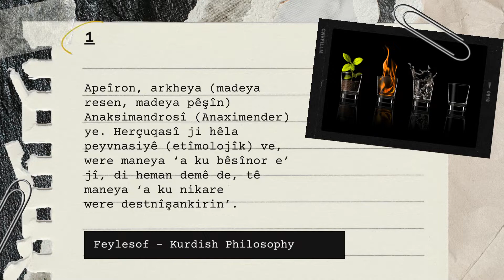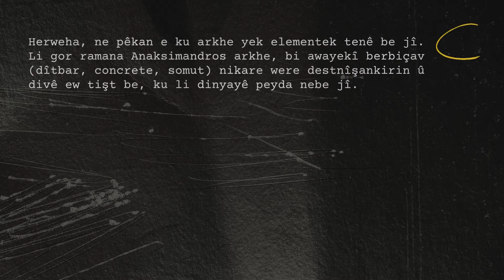Apeîron (Apeiron) çi ye?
Apeîron, arkheya (madeya resen, madeya pêşîn) Anaksîmandrosî (Anaximender) ye. Herçuqasî ji hêla peyvnasîyê (etîmolojîk) ve, were maneya ‘a ku bêsînor e’ jî, di heman demê de, tê maneya ‘a ku nikare were destnîşankirin’. Lewra ji aliyê Anaksimandrosî ve sebebê bikaranîna peyva apeîronê, nepejirandina arkheya Thalesî bû, ku Anaksimandros avê ...